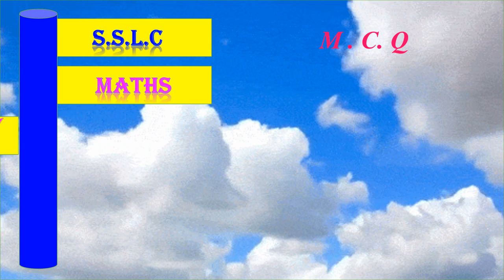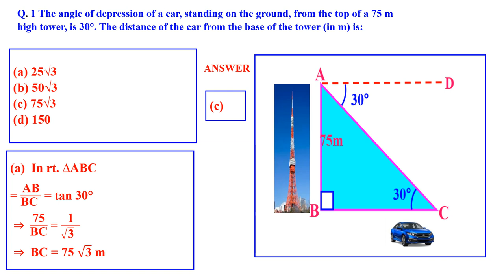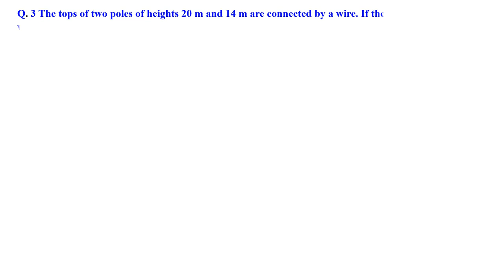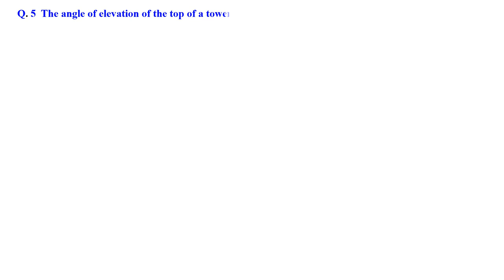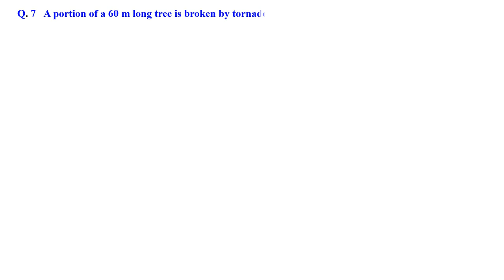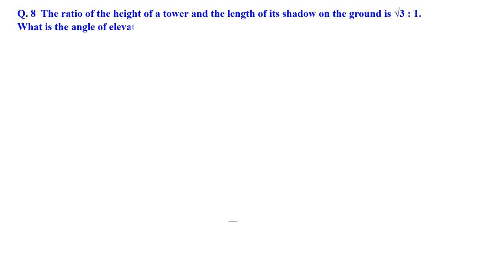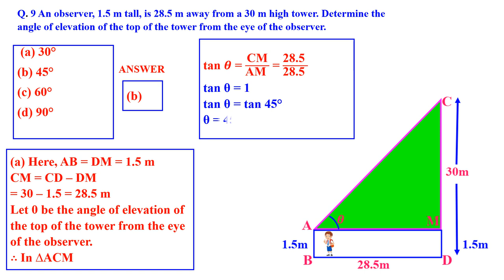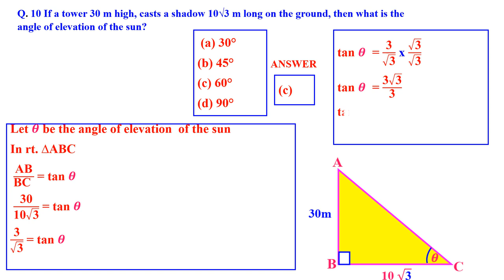CLASS 10 TRIGONOMETRY PART - 2